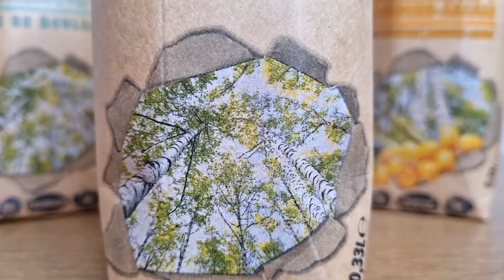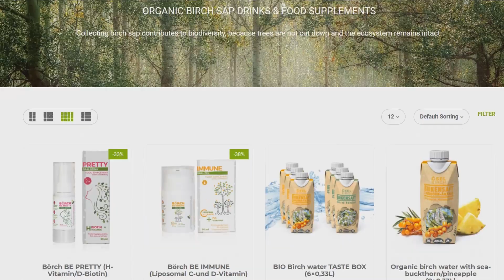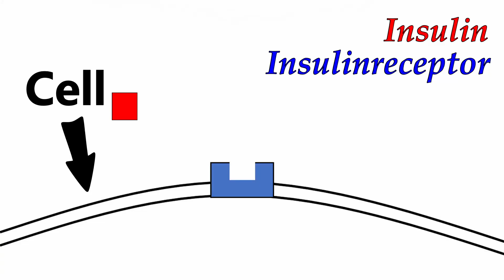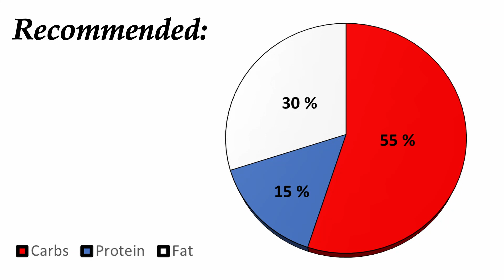How You LOSE FAT and BUILD MUSCLE at the SAME TIME!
First bulking, then cutting? Or first cutting, then bulking? OR BOTH (also known as "recomping")? Can you lose fat AND build muscle at the same time? Yes, you can! .. but how?

A calorie deficit is associated with lower performance during your workout - and also a worse protein synthesis. But a deficit is needed to burn fat, so how is it possible for you to build muscle at the same time?

There is basically a sweet spot between losing fat and building up muscle, and there are two factors which influence your success: 1) your diet and 2) your workout. These two make you lose fat and build muscle at the same time, but only if they are done correctly. Find out why and how!

00:00 Bulking, Cutting & Recomping
00:40 ÖSELBIRCH
01:20 Diet
04:11 Workout
05:42 Effects of Sleep & Stress
06:10 Take-Home-Message

Let's WORK! 💪